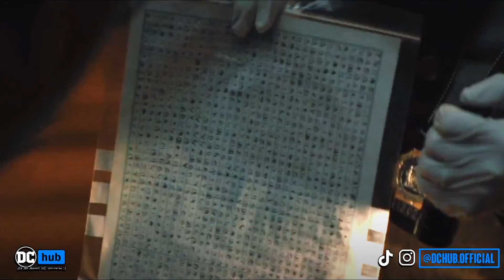القضاء على عالم The Batman للمخرج Matt Reeves و استبدالة بفيلم Batman : The Brave And The Bold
EXCLUSIVE: ‘The Brave and the Bold’ Will Finally Start Production Early Next Year Instead of ‘The Batman - Part II’ and Will Take Its Release Date on October 2, 2026. The Matt Reeves Sequel Will Likely Release after 2028 The Batman Part 2's release has been delayed, and that could pose problems for James Gunn's DCU Batman At 85: A Look At The Caped Crusader’s Amazing Cinematic Success Robert Pattinson’s ‘The Batman Part II’ Delayed a Year, Sets New 2026 Date The Batman Part II' delayed a year, will hit theaters in 2026 The Batman Part II’ Delayed a Year to 2026 The Batman 2’ Release Date Delayed a Year to 2026 The Batman 2 Delayed a Full Year to 2026 The Batman’ Sequel with Robert Pattinson Delayed a Full Year to 2026 Robert Pattinson starrer ‘The Batman Part II’ to release in October 2026 The Batman 2 Release Date Delayed By A Year The Batman 2 delayed to Fall 2026 The Batman Part 2's release has been delayed, and that could pose problems for James Gunn's DCU Will Glen Powell Be The DCU's Batman?  Glen Powell Lands His Dream DC Role In New Art Following His Recent Comments Twisters Star Glen Powell Says His 'Wild Take' on Playing Batman Would Not Match a 'Matt Reeves Tone' Glen Powell teases "wild" take on “Batman” that rivals